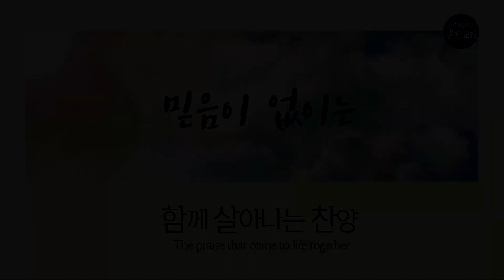[찬양愛] 믿음이 없이는